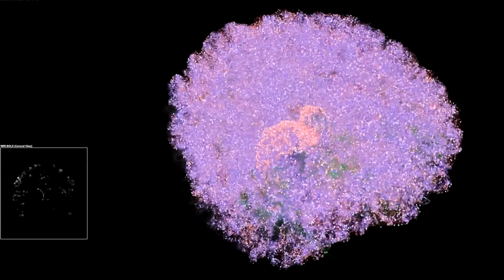Tuvaletteki Keramet: Kafanız Neden Banyoda Daha İyi Çalışıyor?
Duştasınız ve herhangi bir şeye kafa yormadan saçlarınızı ovuşturuyorsunuz ve İŞTE! Bir anda dahiyane bir fikir aklınıza geliveriyor! Belki işyerinizde sizi deli eden o problemin çözüm yolunu buldunuz. Belki de bir anda sizin için aşırı önemli olan bir şeyi fark ediverdiniz. Kim bilir, hayatın anlamını falan... Bu, uydurma bir klişe değil! 2014 yılında yapılan bir çalışmaya göre, yaratıcı fikirlerin %72 kadarı gerçekten de duş alma sırasında geliyor; hatta insanların %14 kadarı, yaratıcı olmak istediklerinde duş almayı seçiyorlar.